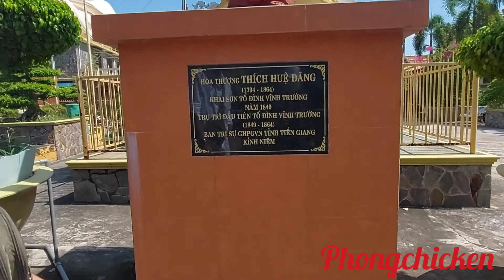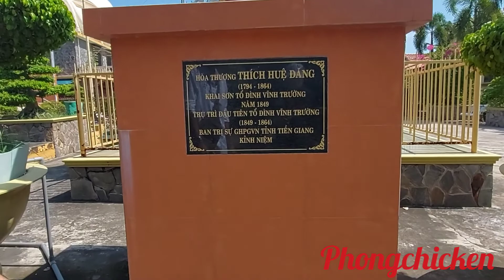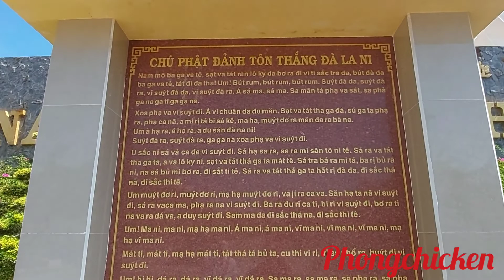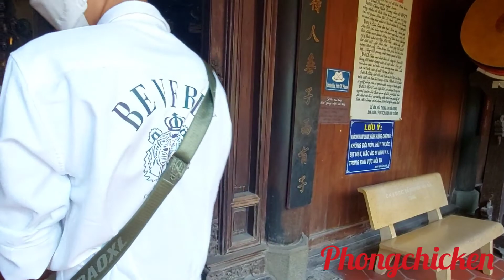Chùa Vĩnh Tràng 2022| Mĩ Tho _ Tiền Giang | Phong Chicken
Mọi người đăng kí ủng hộ kênh youtube của mình nha
Facebook : Phong Nhà Ngèo